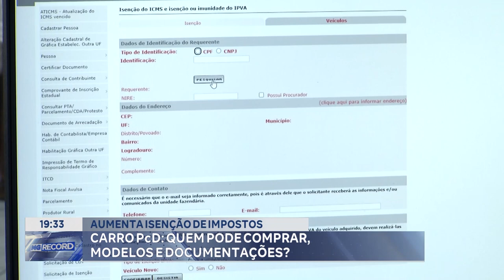Aumenta Isenção de Impostos: Carro PcD: Quem pode Comprar, Modelos e Documentações?